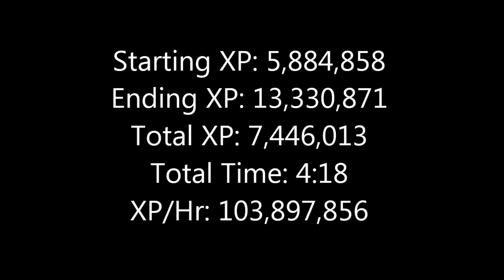XP Farming on 15M WD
XP Farming on 15M WD Song Haley Vs Deadmau5 - Falling in love with brazil